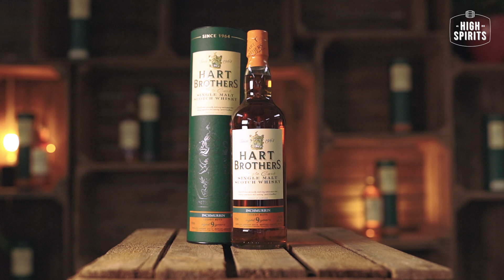Hart Brothers - Inchmurrin 2014 - 9 YO - Sherry Butt - 46%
In de whiskyvideo’s van High Spirits laten we jullie kennis maken met mooie en nieuwe whisky’s. In deze video vertellen we je wat meer over de "Hart Brothers - Inchmurrin 2014 - 9 YO - Sherry Butt - 46%".

Wil je meer whisky video’s als deze zien? Volg ons dan op deze kanalen: